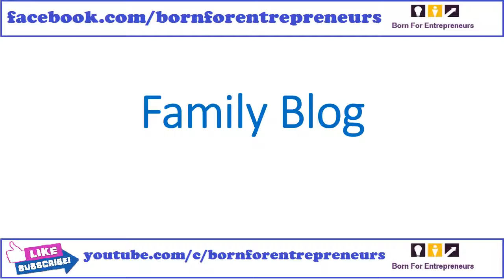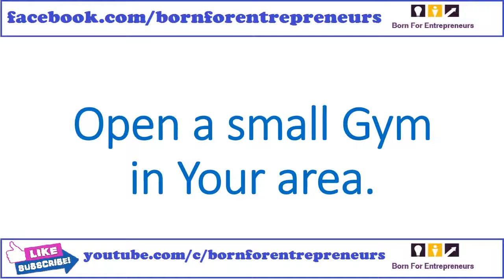Low Cost Business Ideas for 2017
Here are the awesome list of low cost business ideas for 2017. Small business ideas with low cost. Small investment ideas with low cost. Small business ideas for 2017 with small investment.

Top 20 best small business ideas for beginners in 2017. Start a small business with low cost capital investment in 2017. Checkout our popular best small business ideas videos. Top 40 Small Business Ideas in India - youtube z_IvoZQkcgs yt-uix-sessionlink youtube z_IvoZQkcgs data-sessionlink= itct=CC8Q6TgYACITCJan58aA-NICFcXXFgodfFcCGCj4HQ youtube z_Ivo. Top 15 Best Small Business Ideas to Start your small busi

Are you looking for small business ideas in Kerala in starting your business venture? Here in this video, we explore most trending and profitable business opportunities that you can start in Kerala with low investment. Kerala is an investor friendly, 100% literate and a 100% Digital state. Compared to other competitive locations, Kerala offers low operating costs for start-up in the state. Low rentals, power, water and transport tariffs keep operating costs minimal for industrial units located in the state. Kerala permits up to 100% direct foreign ownership, subject to certain conditions. Small, medium and large scale business

Are you looking for a business idea? Here are 15 low cost inexpensive business ideas for 2017. These businesses are easy to start with small investment. Small Business ideas for 2017 with low cost. Born For Entrepreneurs bornforentrepreneurs CC8Q6TgYACITCIDDnMeA-NICFVUSFgodXBAPwyj4HQ bornforentrepreneurs data-target-new-window= True noopener bornforentrepreneurs Low Cost Businesses - 15 Inexpensive Business Ideas for 2017

Small Business Ideas with Low Startup Cost. Start a small business with small capital. These businesses are low cost business but profitable business. The most of businesses are risk free and easy to start. Hope you all enjoyed our work! Born For Entrepreneurs bornforentrepreneurs data-target-new-window= True CC8Q6TgYACITCIq-useA-NICFUqIFgodDUMEFij4HQ bornforentrepreneurs noopener bornforentrepreneurs Small Business Ideas with Low Startup Cost

Here are the list of 50 Low Cost Small Business Ideas That Actually Work. Small business ideas for 2017 to start a small business. Small business ideas with small investment that easy to start! Born For Entrepreneurs bornforentrepreneurs bornforentrepreneurs data-target-new-window= True CC8Q6TgYACITCPTJ28eA-NICFYSKFgodLMsNeyj4HQ noopener bornforentrepreneurs 50 Home Based Business Ideas That Are Easy to Start in 2017- youtu.be

 chinee CC8Q6TgYACITCO3m_8eA-NICFRAIFgod9JUGoij4HQ chinee data-target-new-window= True noopener chinee Start own small business of making customized screen protector for any brand mobile phone such as Samsung, iPhone, LG, HTC, Huawei, Coolpad, Lenovo, Lumia, Xiaomi, Smartisan, ZTE, Blackberry.etc. Start your own small business with this machine easily. DAQIN, Poineer and leader of custom mobile case business, sell well in 135 countries since 2002. Web: